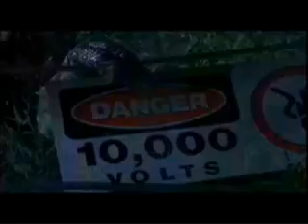Jurassic Park 2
Film funny movie Jurassic park dinosaur Disneyland